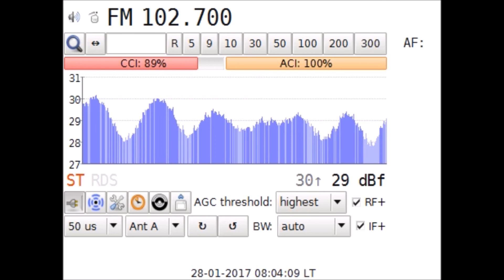DX FM Petöfi Rádió @Kékes HU in Craiova RO 491 km